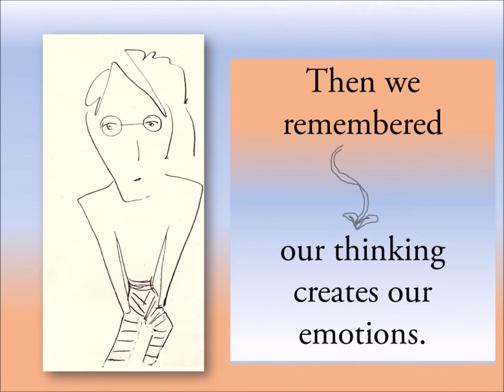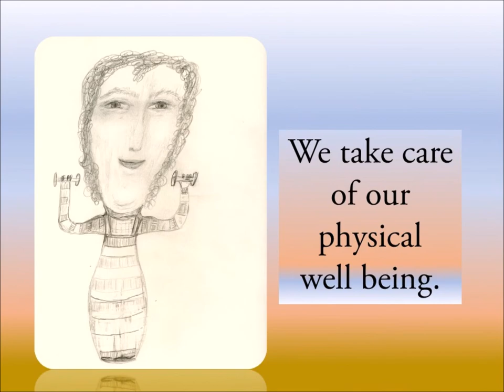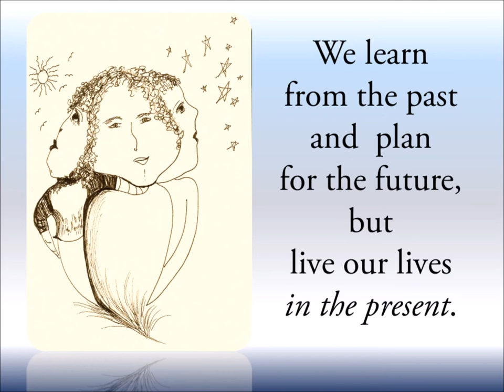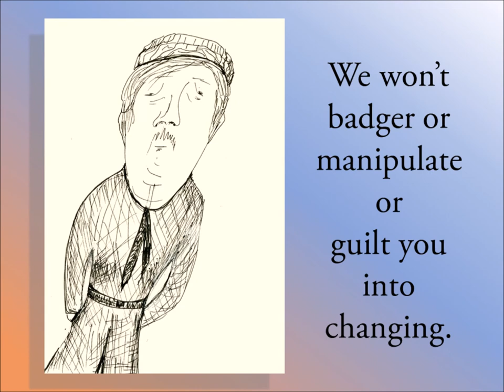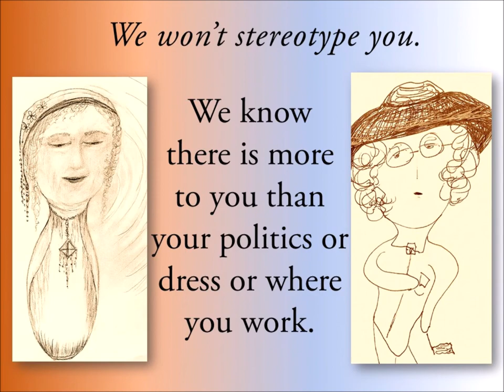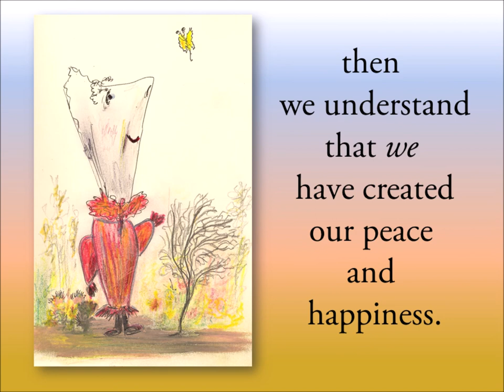The Secret to Peace and Happiness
This year we truly need the Secret to Peace and Happiness. Ray and I were delighted to learn it and we want to share it with you. Peace and happiness multiplied means a more peaceful world for all of us.

Ray and I practice the concepts of the "secret" daily and notice we can deal more effectively than we expected with 2020!

Each of these art works, some quite primitive, are by me, Shaun Brink. I am a late blooming artist and retired child welfare manager.
 Music : Change the world by Eric Clapton ; Beethoven No 5 in C Minor Wiener Philharmonicer Carlos Klieber; William Tell Overture Prague Philharmonic